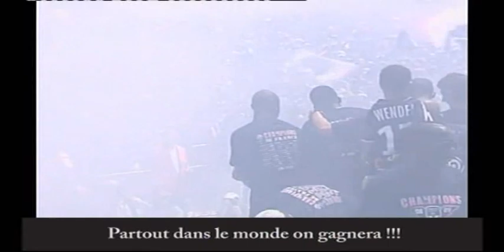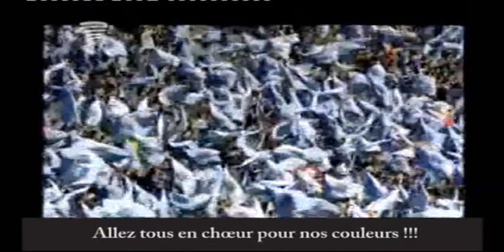Marine express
Découvrez une chanson dédiée aux Girondins de Bordeaux.